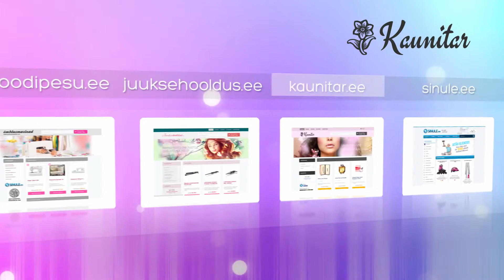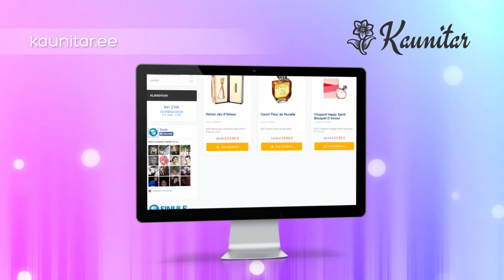Van Cleef & Arpels Un Air de First (Parfüüm naistele 100ml) (46002)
Selles tootevideos tutvustame ühte meie e-poe toodet.Van Cleef & Arpels Un Air de First (Parfüüm naistele 100ml)(46002)

Värskete lillede aroomiga täidetud elegantne parfüüm sobib suurepäraselt daamidele, kes naudivad luksust ja puhtaid rohelisi lõhnu. Parfüüm toob välja kandja ülima naiselikkuse ning mõjub muuhulgas ka modernse ja väljapeetuna. Aroomi meeldejäävamaid nüansse aitavad esile tuua näiteks:

-Aldehüüdid
-Galbanum
-Jasmiin
-Maikelluke
-Ja roos

Kui naudid värskeid lillelisi lõhnu ning otsid puhta aroomiga parfüümi, siis on Van Cleef & Arpels Un Air de First midagi just Sinu jaoks.tule külasta meid ja leia tutvustatud toode kasutades otsingut kodulehel.